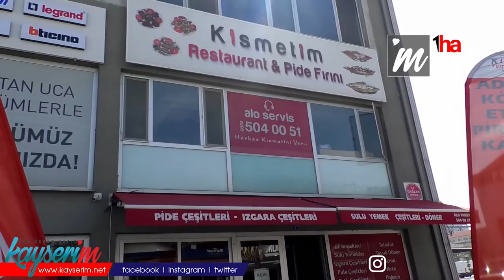Kısmetim Yemek’ten, “askıda yemek” uygulaması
KAYSERİ (1HA) – Kayseri’de yemek hizmeti sunan Kısmetim Yemek Hizmetleri, Ramazan ayında “askıda yemek” uygulaması başlatacak. Uygulama sayesinde hayırseverler, ihtiyaç sahibi ailelere iftarlık yemek ulaştırma imkânına kavuşacak.
Kısmetim Yemek Hizmetleri İşletme sahibi Mehmet Şimşek, Ramazan hazırlıkları ve “askıda yemek” uygulaması hakkında bilgi verdi. Ramazan ayına has hazırlıkların tamam olduğunu belirten Şimşek, yardımlaşma ayı Ramazan’da ihtiyaç sahiplerini de unutmadıklarını söyledi. Talepler doğrultusunda “askıda yemek” uygulamasını başlattıklarını anlatan Şimşek, “Biliyorsunuz ki şehrimizde yaşayan yoksul insanlarımız var. Hem bölgesel hem misafir olarak gelen ve ilimizde yaşayan gerçekten yardıma muhtaç insanlarımız var. Biz Ramazan ayı vesileyle askıda yemek kampanyası başlatarak, iftarlarda kimsenin boynu bükük kalmasın istiyoruz” dedi.
‘SİZLERİN DE DESTEĞİNE İHTİYACIMIZ VAR’
“Askıda yemek” uygulaması için hayırseverlerin kendilerine ulaşmalarını talep eden belirten Şimşek, alan el ile veren el arasında köprü olmak istediklerini kaydetti. İş insanlarına ve hayır işlemek isteyenlere seslenen Şimşek, “Son zamanlarda yaşanan zamlardan dolayı gıdaya erişim biraz daha zorlaştı. Bu yüzden insanların açlık ve ihtiyaç oranı daha fazla hale geldi. Kuru bir ekmek ve suyla insanların iftar açtığı bir ortamı hepimiz yaşıyoruz. Sizlerin vereceği destekler sayesinde inşallah biz de Kısmetim Yemek ailesi olarak kendimiz bir proje ürettik. Çeşitli yerlerde stantlarımızı kurarak çalışmalarımızı yapacağız. Sizler de katkıda bulunursanız her 10 yemekten birine de biz dahil olacağız. Sizlerin desteğine ihtiyacımız var. Bizler de elimizden geldiği kadar yardımcı olacağız hatta bizimle beraber dağıtım yapmak ve bu anı yakalamak isteyen vatandaşlarımızı da bekleriz. Adresler belirlendi. Verdiğimiz hizmetler konusunda paylaşımlarımız olacak. Hayır sahipleri de doğru yere teslim edildiğinden emin olacak. Bütün hayırseverleri bu kampanyamıza inşallah dahil etmek istiyoruz. Çorbada sizin de tuzunuz olsun ve bu Ramazan ayında boynu bükük kimse kalmasın” diye konuştu.